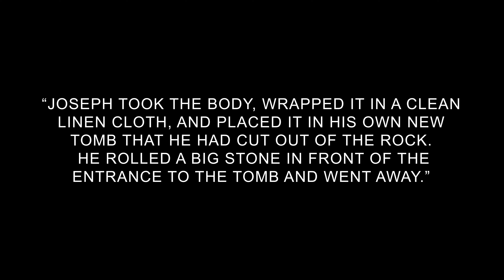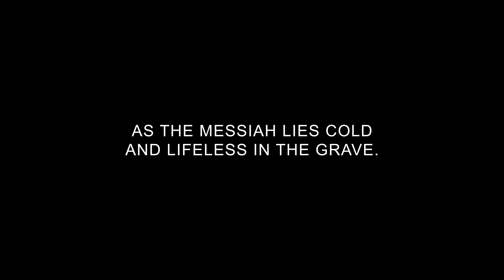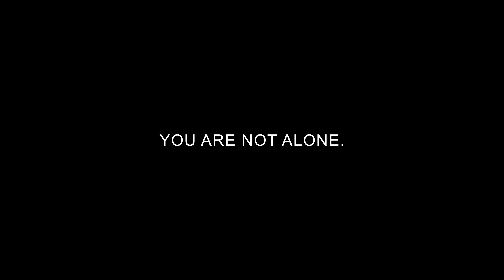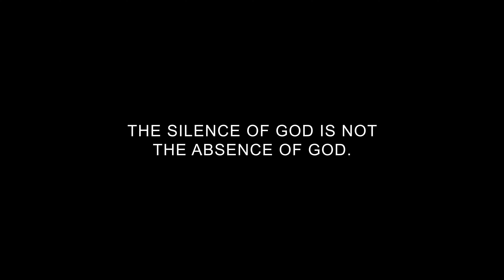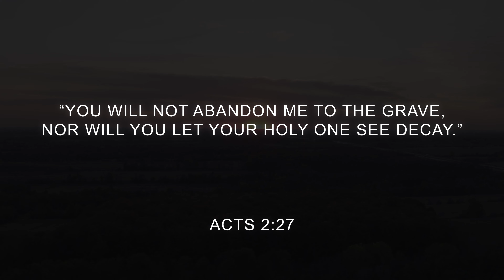When God Is Silent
The Saturday of Easter Weekend is referred to as "Silent Saturday." It's the day after Jesus was taken off the cross and buried but before the day of His resurrection. Silent Saturday is a reminder that in life, we often find ourselves waiting in the midst of troubling times, when all hope seems lost. The resurrection, though, is coming! Watching our short film and reflect on what area of your life you need God to bring to life.